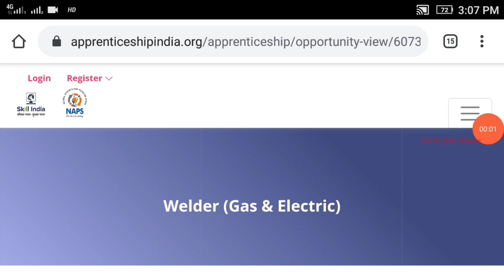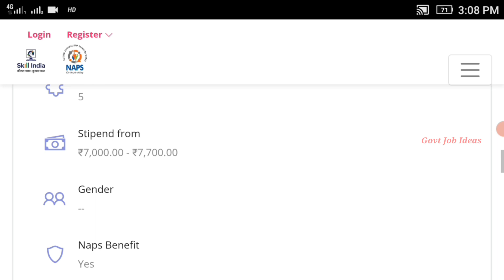TNSTC Recruitment | பாேக்குவரத்து துறை வேலை | 8th Pass | No Exam | TAMIL..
TNSTC Recruitment..